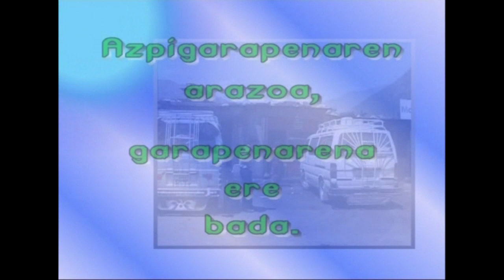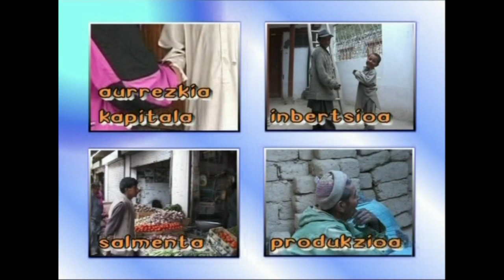10-Ekonomiaren Mundua: Ondasun ekonomikoak (lur azpigaratuak)